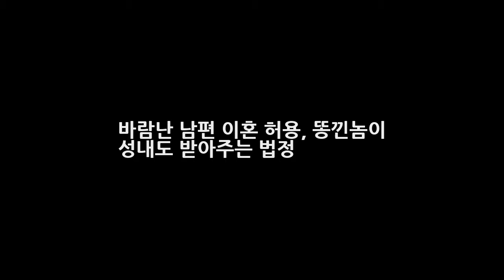바람난 남편 이혼 허용 똥낀놈이 성내도 받아주는 법정 DKO 뉴스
바람난 남편 이혼 허용 똥낀놈이 성내도 받아준 법정 바람난 남편 이혼 허용이 또 한번 사회적 논란을 불러오고 있다. 바람난 남편 이혼을 허용한 법정은 강제 혼인생활은 배우자에게 고통이다. 이런 이유로 유책배우자의 이혼을 허용한 것이다. 서울가정법원 수석부장판사 민유숙은 바람난 남편의 이혼을 허용했다고 11월 1일 밝혔다. 이는 혼인 파탄에 책임이 있는 배우자가 이혼을 요구할 수 있는 범위를 확대한 대법원..